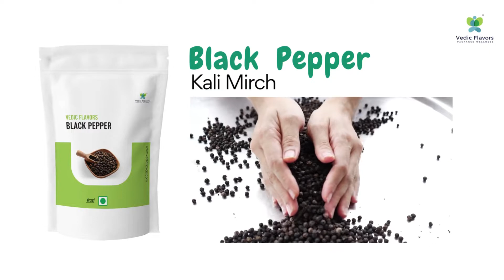6 Whole Spices Pack | Vedic Flavors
6 Whole Spices Pack – Black Pepper (40 g),  Cardamom (40 g), Cloves (40 g), Ceylon Cinnamon (40 g), Nutmeg Mace (40 g), Star Anise (40 g)

We have brought together all 6 basic whole spices needed in a kitchen, Black Pepper, Cardamom, Cloves, Ceylon Cinnamon, Nutmeg Mace and Star Anise in one spice pack.

Rather than buying each whole spice separately, this spices combo pack contains 6 natural whole spices packed in Kerala.

These pure spices are sourced from trusted farmers, hand packed in our Kochi warehouse.  So rest assured, that this spice pack does not contain any additives.